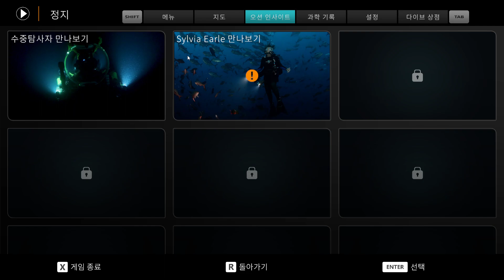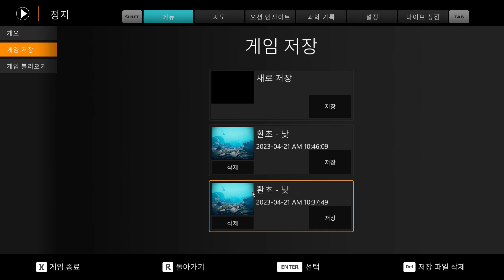비욘드 블루 무료 리뷰 다운로드 플레이 Beyond Blue 다이빙 게임 에픽게임즈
다이빙 게임으로 힐링 3인칭 게임입니다. 기간한정이며 아름다운 그래픽과 음악 그리고 한글 자체지원으로 바다속을 탐험하고 해저 동물 친구들을 기록하세요. 쉬운 조작 방식 쉬운 난이도 액션과 거리가 먼 천천히 바다를 탐험하세요.